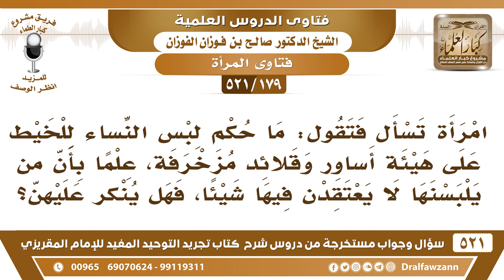[179 -521] ما حكم لبس النساء للخيط على هيئة أساور وقلائد مزخرفة؟ - الشيخ صالح الفوزان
-[179 -521] السؤال: امرأة تسأل فتقول: ما حكم لبس النساء للخيط على هيئة أساور وقلائد مزخرفة، علماً بأن من يلبسنها لا يعتقدن فيها شيئاً، فهل يُنكر عليهن؟
الجواب: الخيط لا يُلبس لا للمرأة، ولا في زينة، المرأة تلبس الزينة من الحُلي، أما الخيط ما فيه زينة إلا التشبه أو الاعتقاد فلا يجوز.
للاشتراك في قناة الشيخ صالح الفوزان

للاستفسار والإقتراحات والدعم
رئيس الفريق
لمشروع كبار العلماء